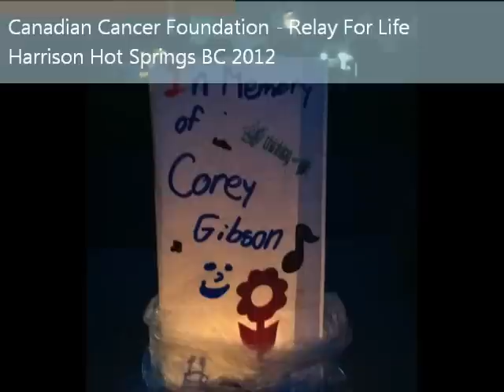Cancer Foundation Relay for Life - Count on Me performed by Matthew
My performance of Count on Me by Bruno Mars, at the 2012 Relay for Life in Harrison Hot Springs BC.

Dedicated to Corey Gibson and all of the families who have lost someone they love to cancer. Thank you to everyone who helped me reach my fundraising goal ! $1000 way to go everyone !